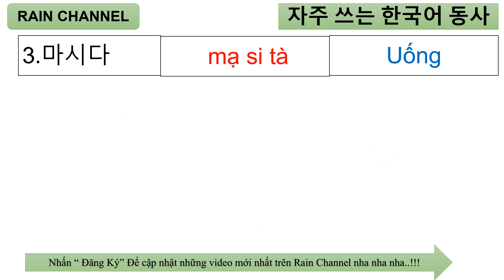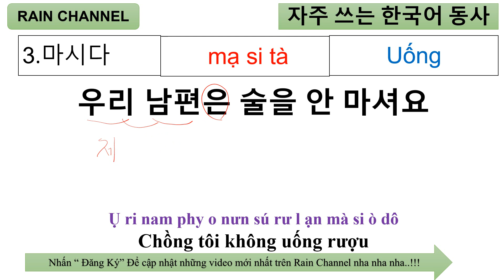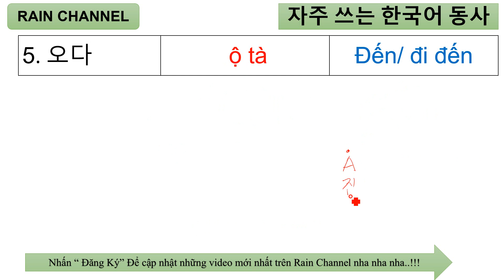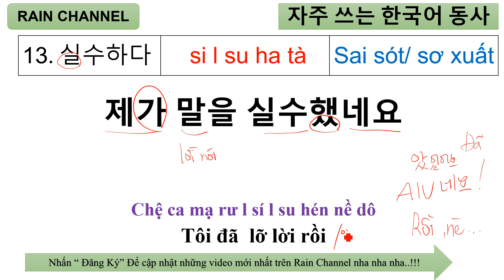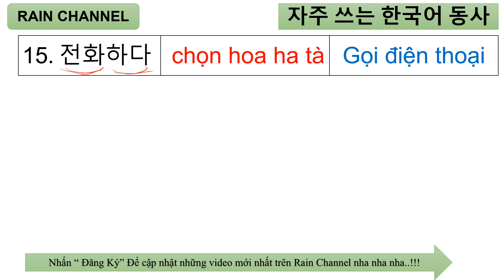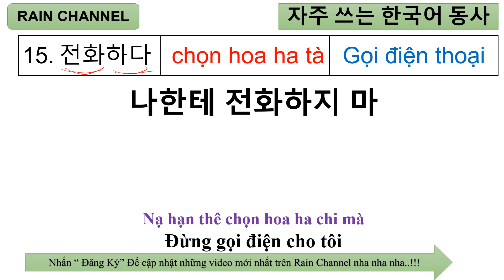P1-200 Động Từ + Câu Tiếng Hàn Quốc Phải nhớ trong giao tiếp thông dụng-online